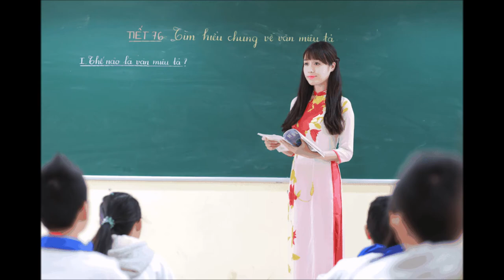KHI EM VÀO MÙA THI - Nhạc: Kiều Đình Kiểm; Thơ: Võ Thanh An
Nhà thơ Võ Thanh An (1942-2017) tên thật là Trần Quang Vinh, quê gốc ở xã Võ Liệt, huyện Thanh Chương, tỉnh Nghệ An. Ông từng công tác tại Bộ Điện và Than, về sau làm biên tập viên trang thơ của Tuần báo Văn nghệ. Ông là người khí khái, nhân tình. Thơ của ông cũng như tính tình của ông vậy, quyết liệt, chân thành và nóng bỏng yêu thương.Tác phẩm:- Hoa trăm miền (thơ in chung, 1975)- Thỏ bay vào hội (thơ thiếu nhi, viết chung với Phạm Tiến Duật, 1976)- Hành trình lên cao (truyện thiếu nhi, 1977)- Thác điện (thơ, 1981)- Những con chim báo mùa (thơ, 1990)- Lá bồ đề (thơ, 1999)...
Năm 1979, tôi được 1 người bạn nữ sinh viên đại học sư phạm tặng cho tôi bài thơ "Khi em vào mùa thi" - Yêu em nên càng yêu bài thơ... và... tôi đã phổ thành ca khúc này tặng em !
Thành thật mà nói, tôi chưa hề xin phép tác giả thơ, nhưng vì tình yêu và vì sự đồng cảm với bài thơ mà tôi đã phổ bài thơ này. Còn nhớ, khi nhà thơ, nhạc sĩ Nguyễn Trọng Tạo còn sống, tôi có hỏi thăm về Võ Thanh An và anh Tạo hẹn sẽ đưa tôi đến thăm Võ Thanh An...
Vậy mà... Buồn quá, bây giờ cả hai nhà thơ của chúng ta đều đã đi xa...